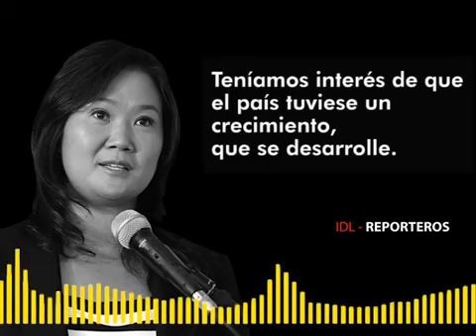Jorge Barata confiesa sobre Keiko Fujimori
Publicado originalmente el 16 de marzo de 2018, en el artículo 'Campaña Nacional'